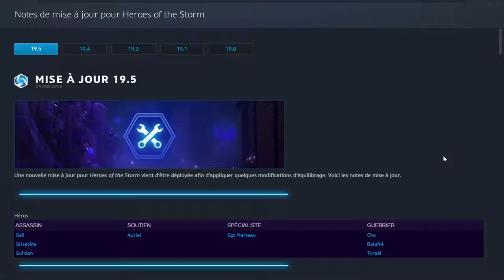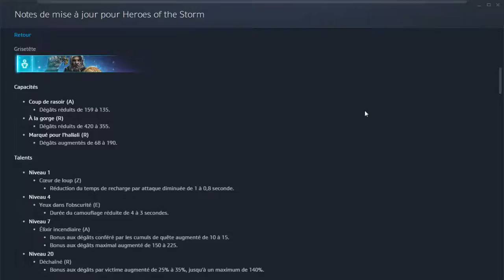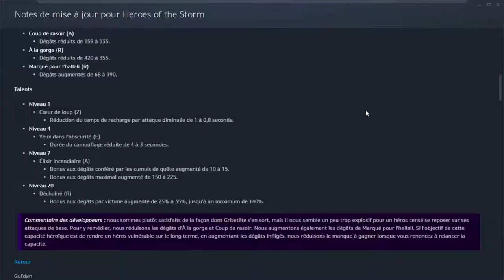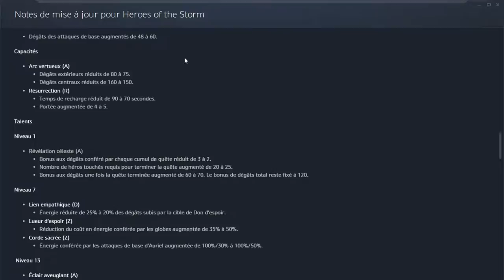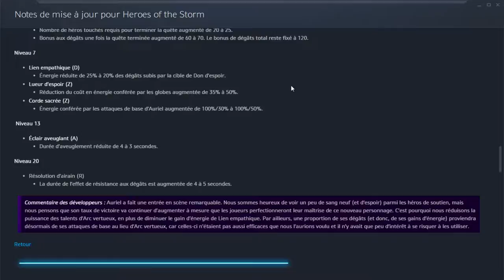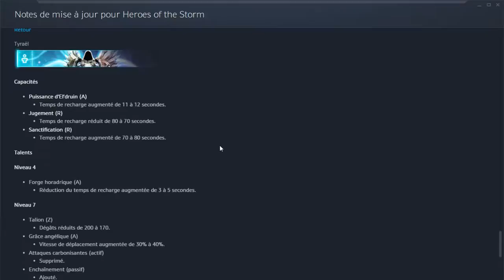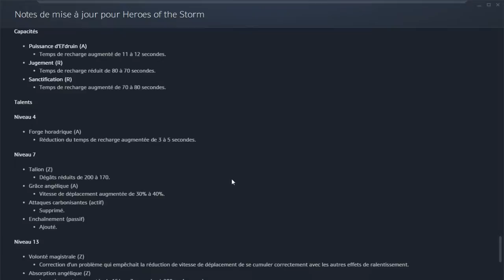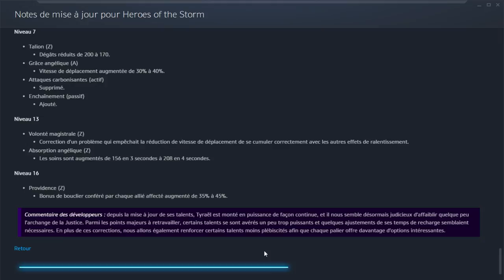MàJ 19.5 - Heroes of the Storm